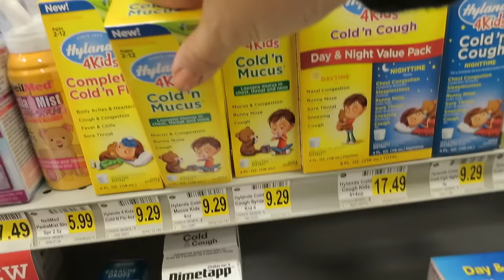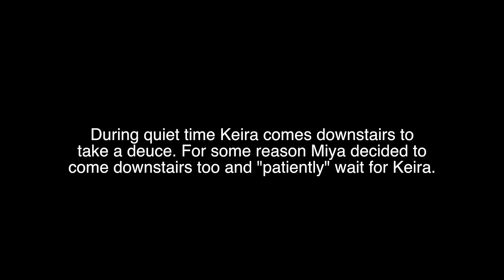Frustrated at Myself - February 21, 2017 - ItsJudysLife Vlogs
Judy's Links

Benji's Links

Vlog Camera We Use:

Blendtec Blender